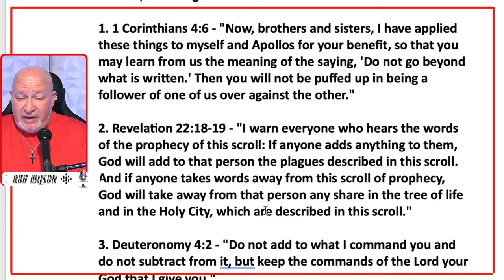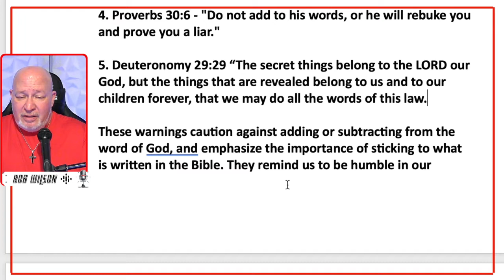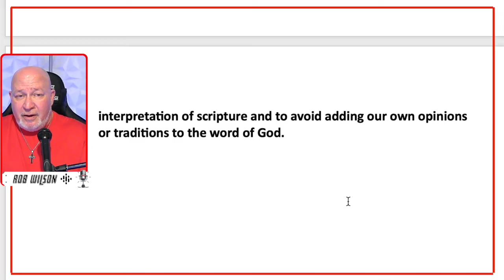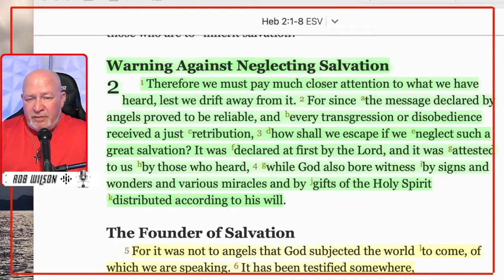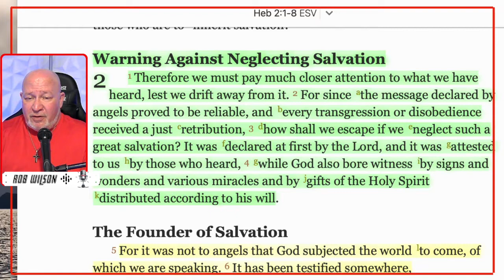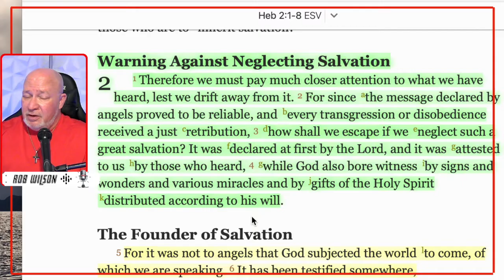Demonic Grooming Alexander Pagani and Mike Signorelli Lay The Foundation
A conversation seeding the fruit of deception wandering off into myths and speculation I call demonic grooming. Alexander Pagani and Mike Signorelli lay the foundation to bring in more false teaching through going beyond what is written veering from the teaching that accord with godliness.

It is easy to see how eassily people are deceived when you alter the message and content to suit the itching ears of your audience. Satans tactic are tried and true and very simple "hath God really said?" Paul warned against this all throughout his writings to the church and especially in 2 Corinthians 11.